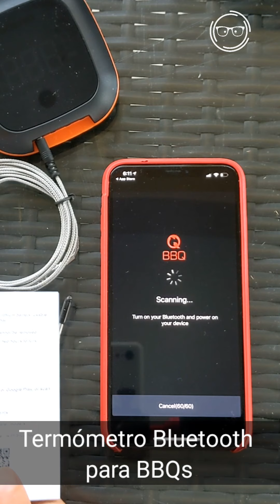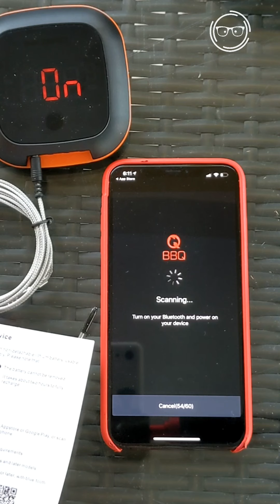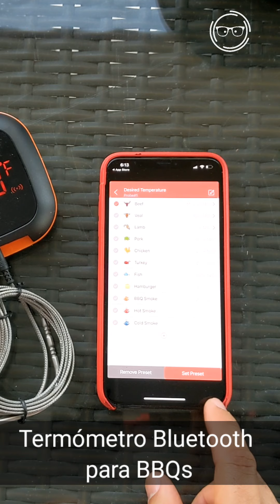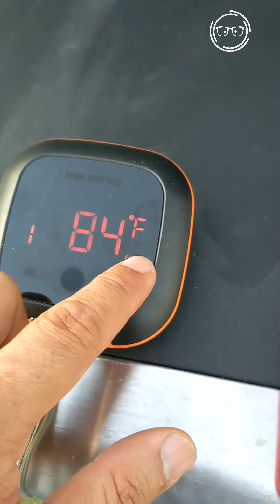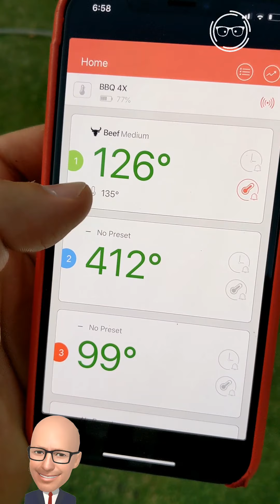Termómetros Bluetooth para tu BBQ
Probamos un termómetro Bluetooth que básicamente te ayuda a que la carne 🥩 quede a tu gusto y via app te avisa cuando es hora de sacarla. miren cómo me quedo la carne hoy... 😎
Inkbird IBT-4XS Bluetooth Wireless Grill BBQ Thermometer for Grilling with 4 ... via @amazon